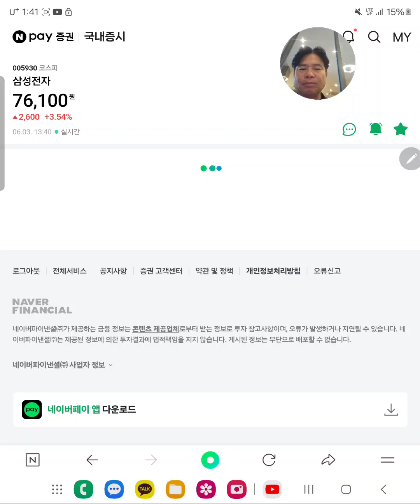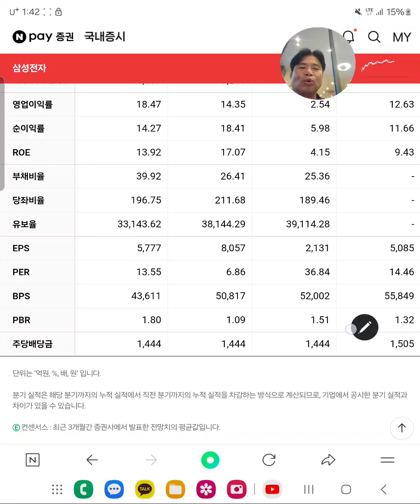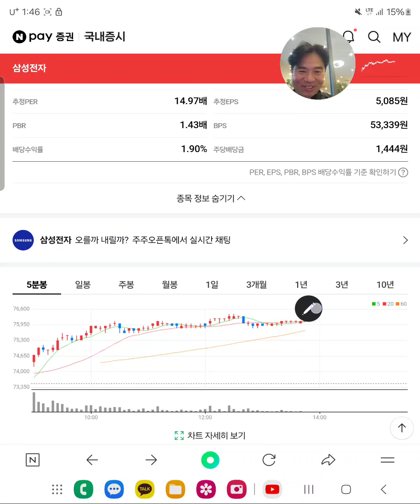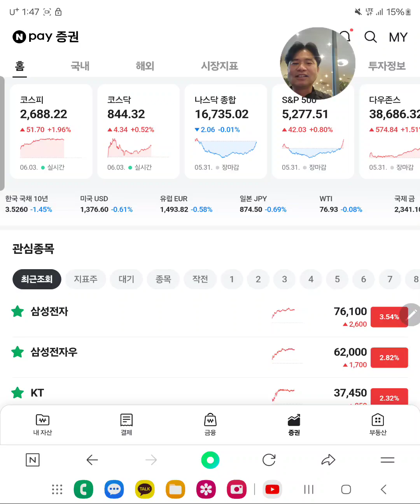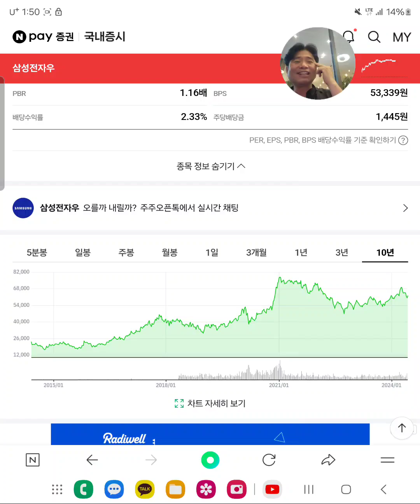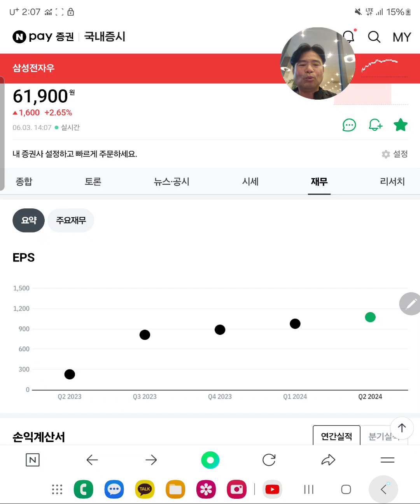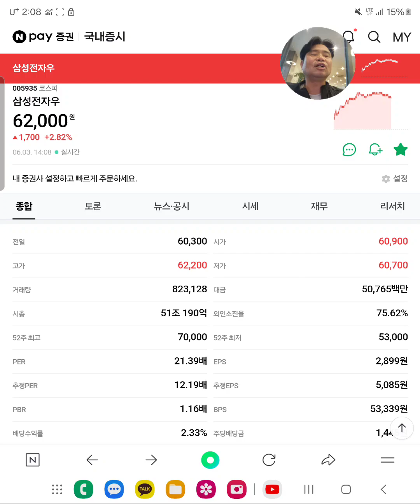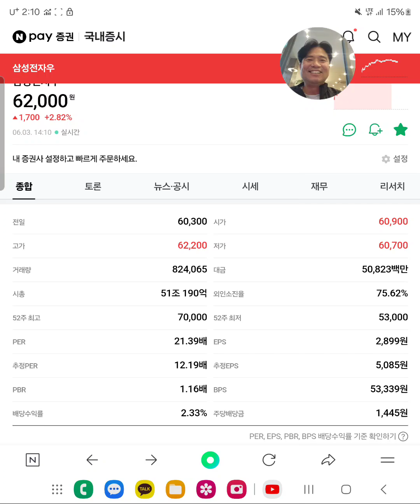" 지금 삼성전자주식 사도 되나요? " 개미질문에대한 답변 06